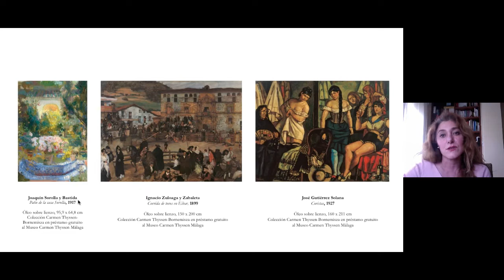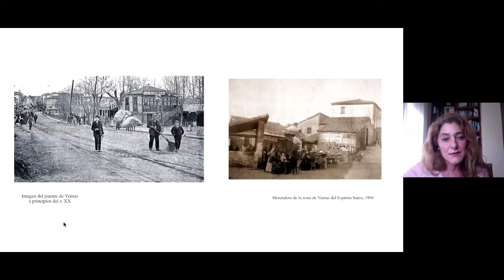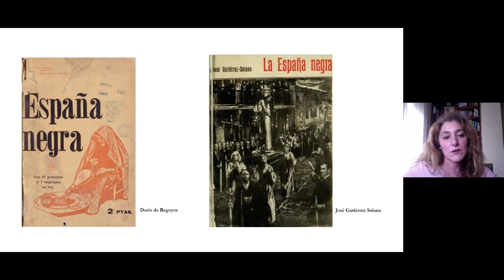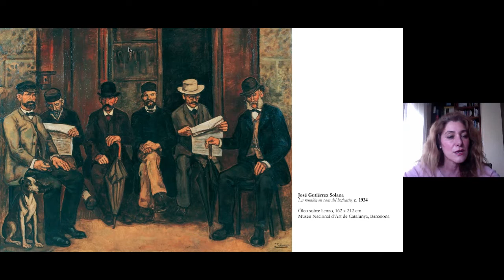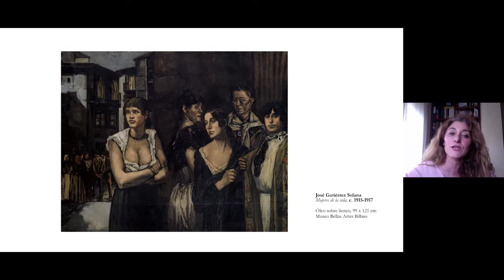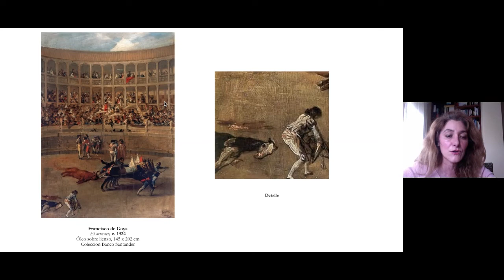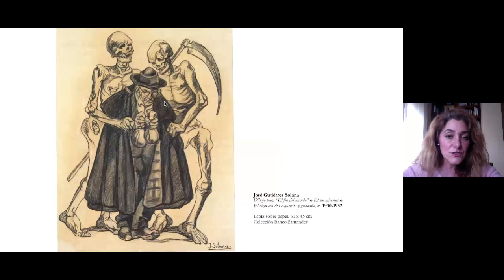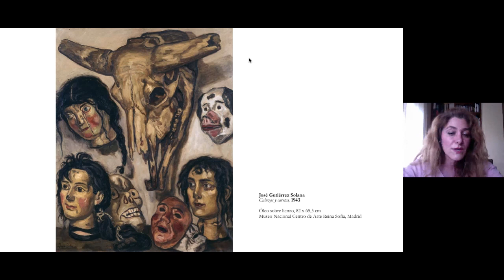Solana, el desasosiego y la rabia. Conferencia impartida por Lourdes Moreno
Conferencia on-line impartida por Lourdes Moreno, directora artística del Museo Carmen Thyssen Málaga, el pasado jueves 14 de mayo de 2020. Ciclo "Disonancias en torno a 1900: Sorolla, Zuloaga y Solana."

"Solana, el desasosiego y la rabia"
Escritor, grabador y pintor, y el más joven de los tres, Solana es el creador de una estética muy singular, en la que persevera pese a no encajar en un entorno que se abre tímidamente a la renovación plástica. En sus cuadros predomina una gama cromática oscura, un dibujo de trazo grueso con un amplio contorno negro delimitando las formas y unas figuras vigorosas en ambientes grotescos, sórdidos o inquietantes.